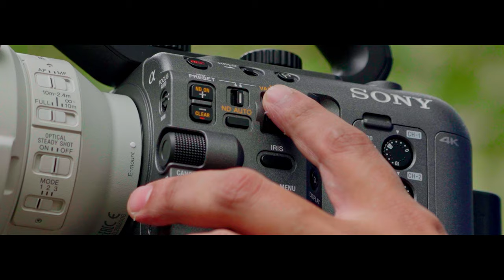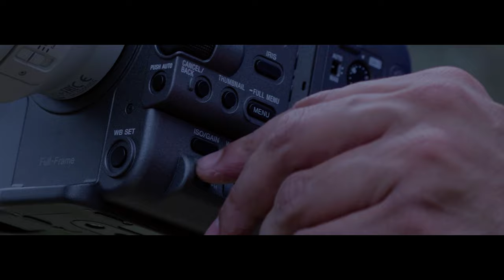Explore Wildlife with Cinema Line FX6: A Review by Kalyan Varma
Kalyan Varma, a wildlife filmmaker journeys into the wild with the all-new Cinema Line FX6, the camera which puts revolutionary compactness and performance in the hands of creators, with its full-frame image sensor and breath-taking sensitivity. Watch the review to see him capture beautiful shots in stunning locales and talk about why he thinks the Cinema Line FX6 is his perfect companion. Know more

At Sony, our mission is to fuel your curiosity. With the help of our technology, content, and services, we create things that entertain and excite you in ways no one else can. That's how we deliver a soul-touching experience. Be Moved.